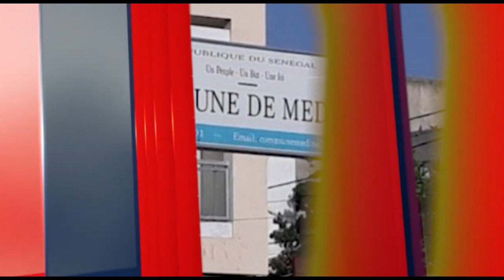Bamba Fall attaque Barth: « Barth nangou na lép ci loxo Médina pask…projet Soham Wardini…»